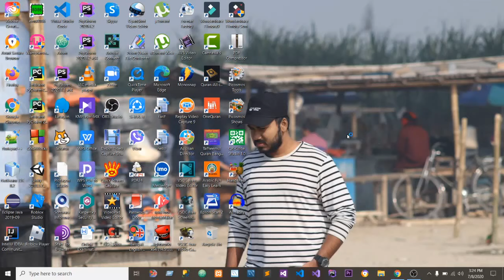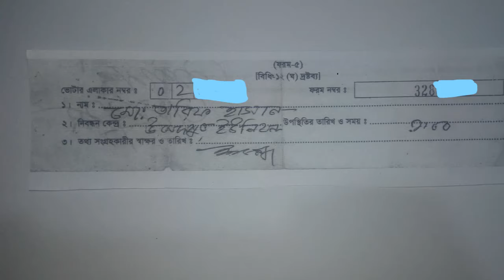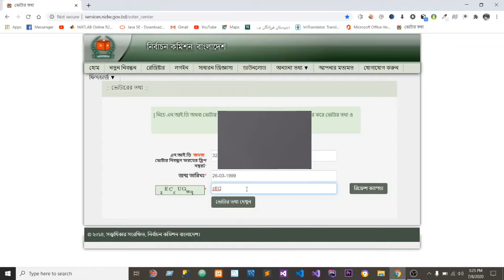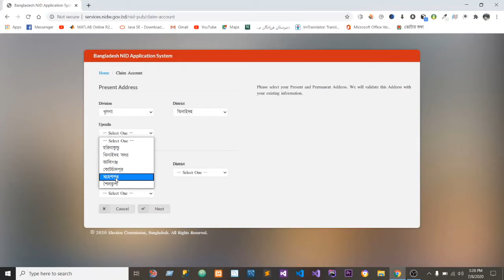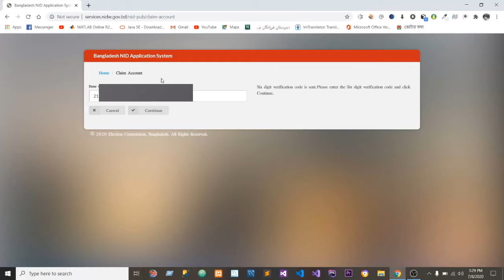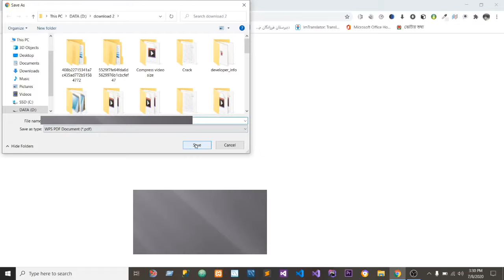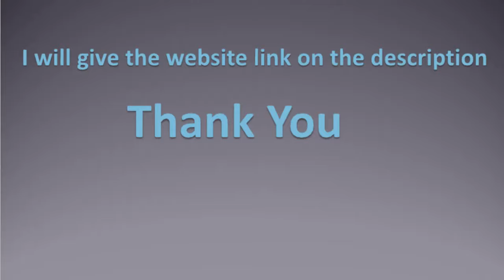how to get voter id card||national id card online Bangladesh 2022 | How to Get Voter Id Online Copy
How to get voter id card National id card online Bangladesh 2022. How to Get Voter Id Online Copy. To Get online NID BD. How to get smart card Bangladesh?

Those who has applied for voter id card or national id card but didn't get the hard copy, this is for them. So get your voter id card or national id card online copy, please follow my step. Inshallah you will get it so easily without any problem. So take your voter id or national id online copy now. It is so easy process to get national id card or voter id card online copy.

4. How to scan any file by Epson L3110 Scanner so easily || single page part 1